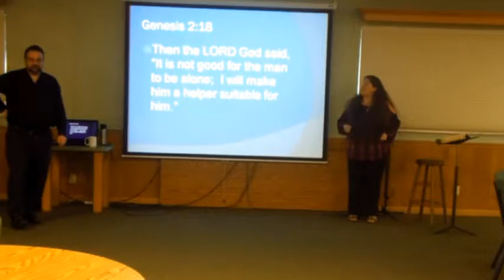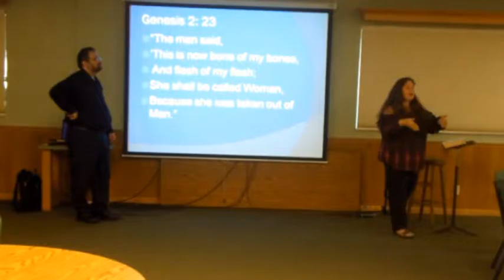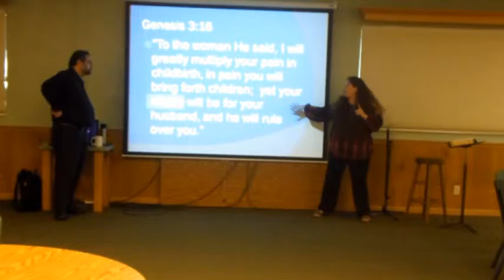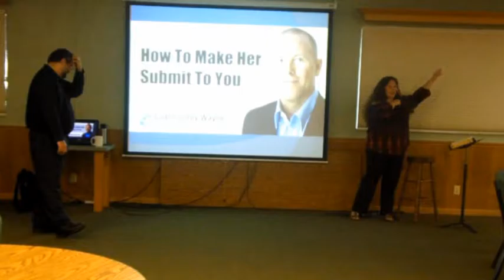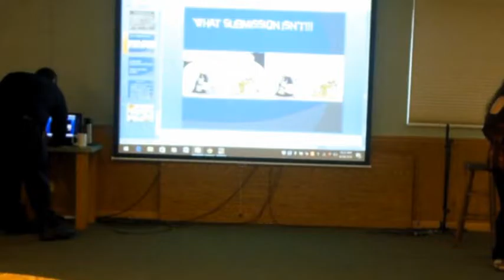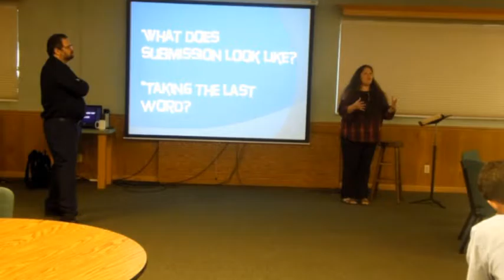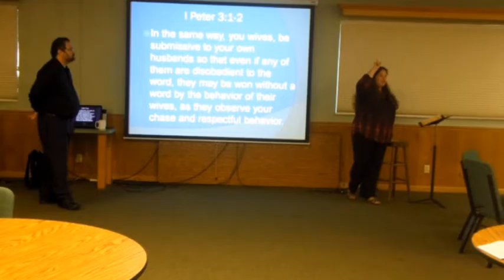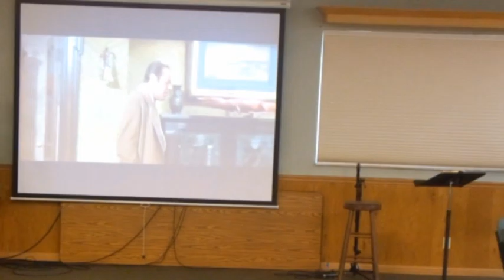Marriage: Putting the Happily into Ever After - Part 5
Marriage is designed to give us a picture of the gospel at work.  Lance and Sky McNeill look at what the Bible has to say about marriage, looking at the roles of men and women, the common obstacles experienced in most marriages, and what we can do to apply the gospel in overcoming them.  This section looks at the role of the woman in marriage.

This is part of a larger series that can be found